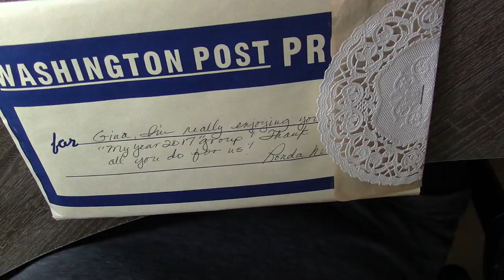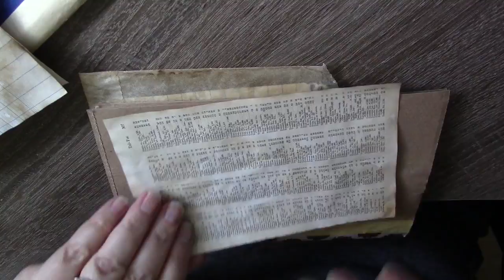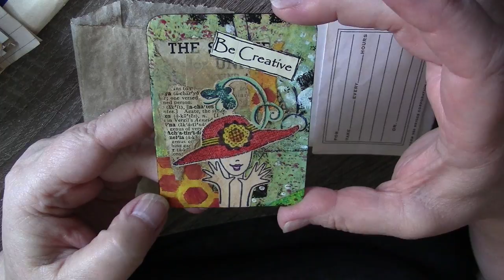Happy Mail From Ronda Winstead